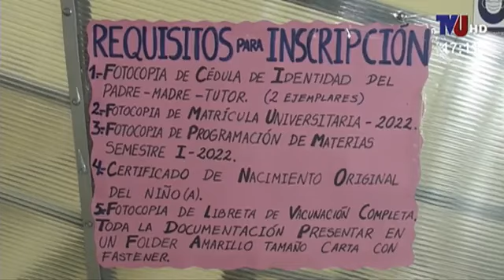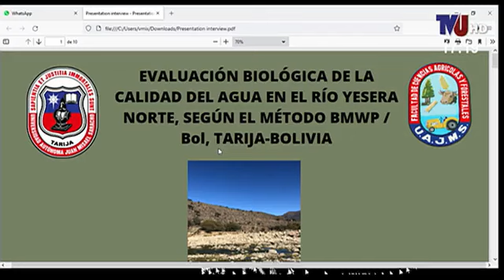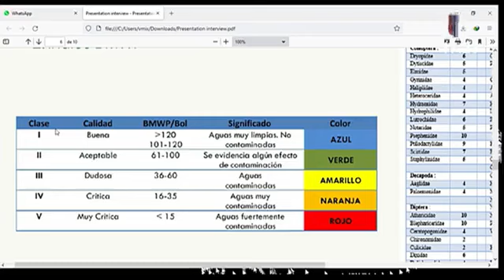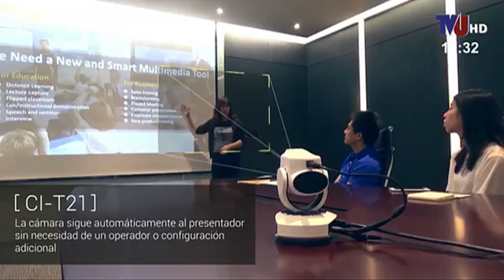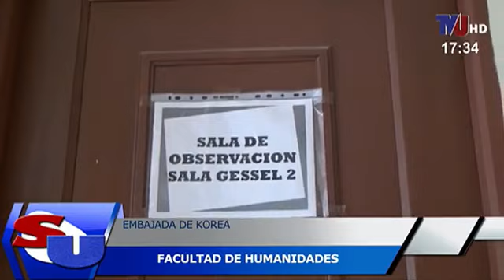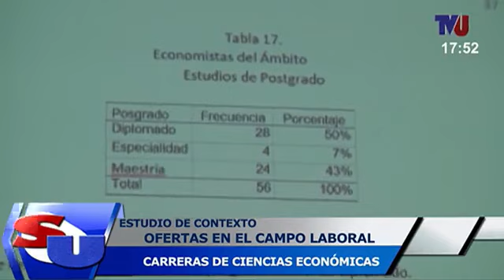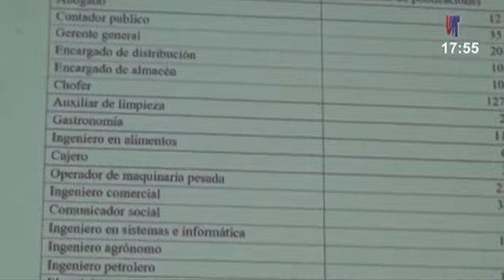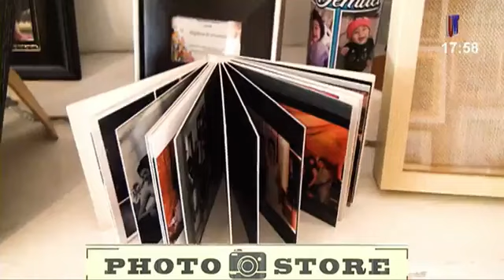PROYECTO CUENCA PEDAGÓGICA YESERA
ENTREVISTA al Ing Deimar Fernandez Director del proyecto Cuenca Pedagógica Yesera, y la Estudiante para Maestria  es Léa Doetsch pasante de la Universidad de Liège - Facultad de Gembloux Agro-Bio Tech.
ENTREVISTA con la lic. Rosa Moron, comité organizador de la Entradaregional universitaria Facultad de Ciencias empresariales Yacuiba.
Estudio de contexto, facultad de ciencias economicas, ofertas en el mercado laboral.
SOMOS UNIVERSIDAD CON ANDREA ABAN